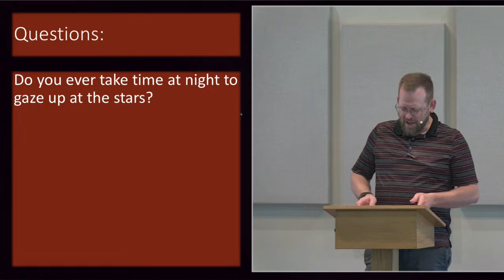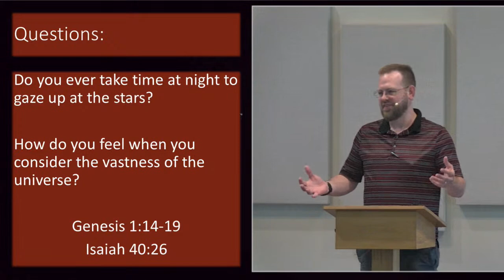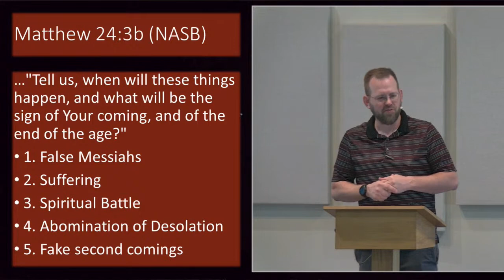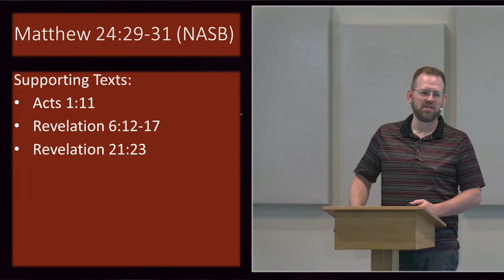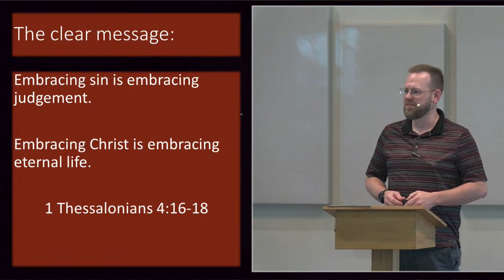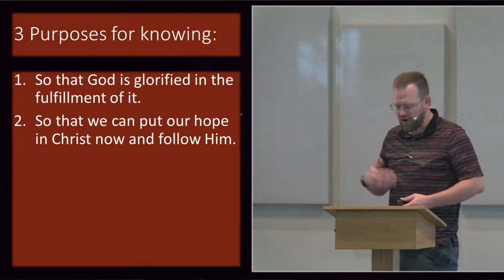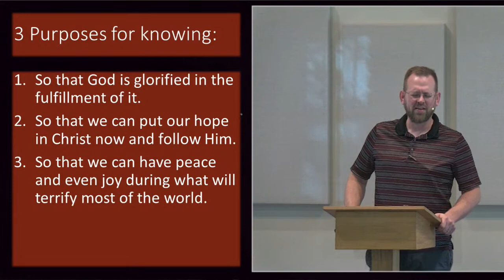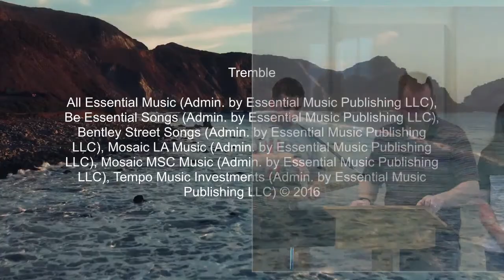Signs of the Times - Signs in the Heavens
When you think about all that is impacted by our Sun and moon it is quite amazing: tides, seasons, years, days and nights, and even temperature all take their cues from the heavens.  When you think about the vastness of the universe and the size of most stars and then realize that God hung them in place, it’s pretty amazing.  Not only did God put them there, but he put us exactly where we needed to be so that we would be safe and have conditions suitable for living.  The existence and placement of each planet, moon and star are precise.  When you consider scripture we clearly see that this is not random or accidental.

As we continue to look at Matthew 24 and the signs of the times of Christ’s return and the end of the age we see that there will be significant signs in the heavens when Christ does return and these are further reminders that God is always in control.